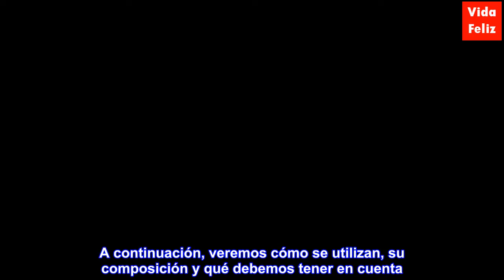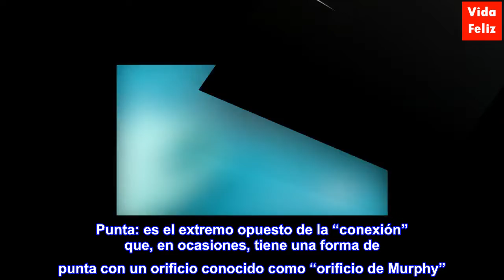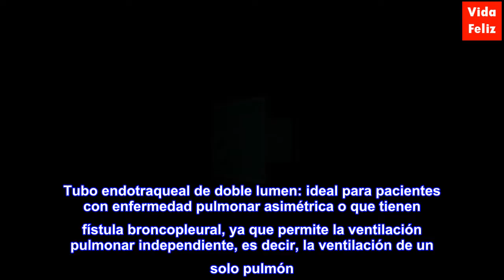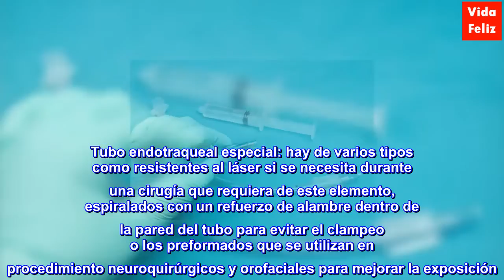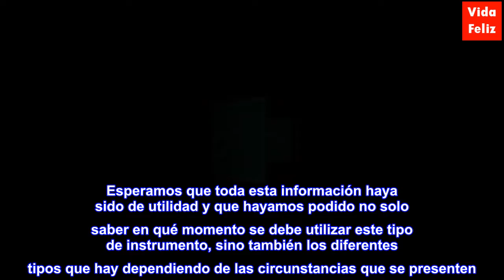Usos de los tubos endotraqueales